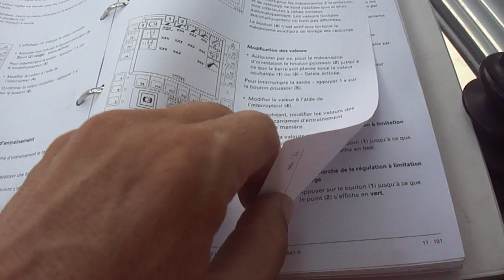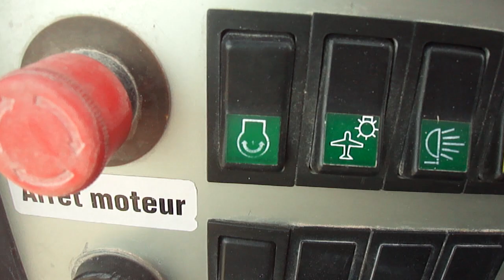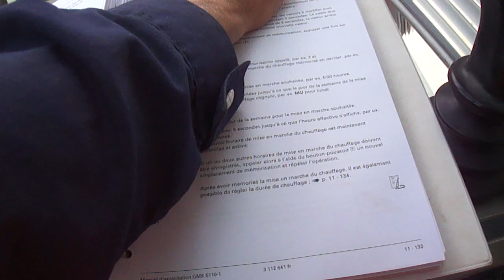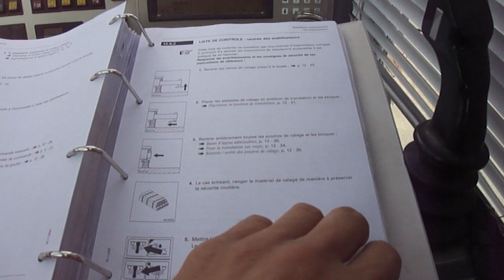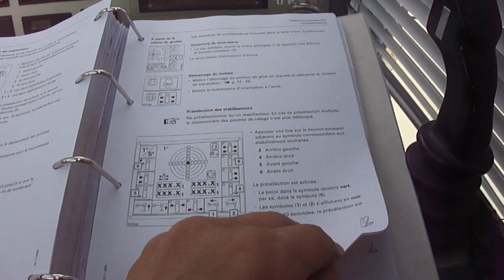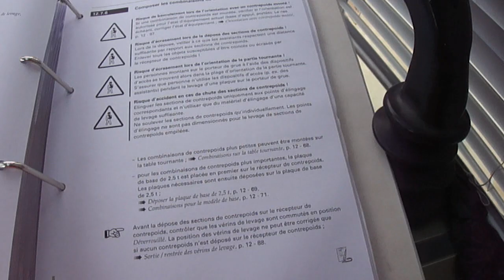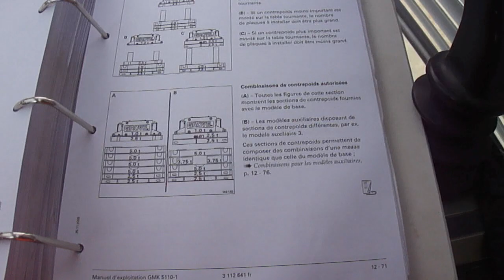انواع المكابح الروطاسيو